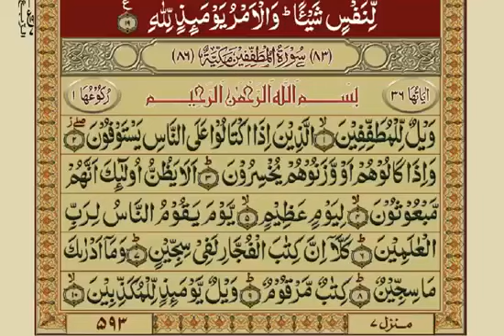Surah Infitar with Urdu Translation by Mishary Rashid Al_Afasy